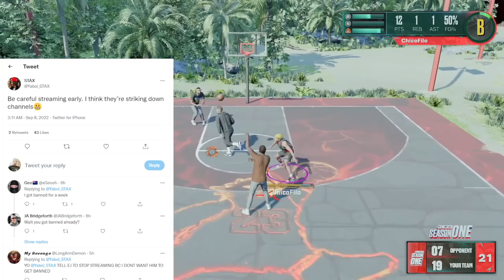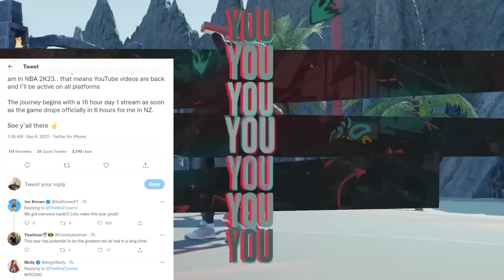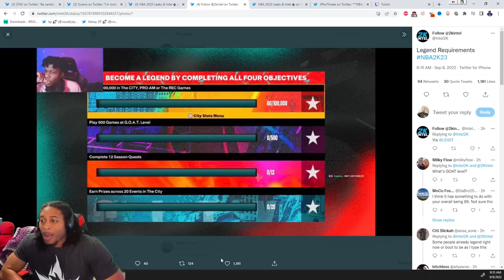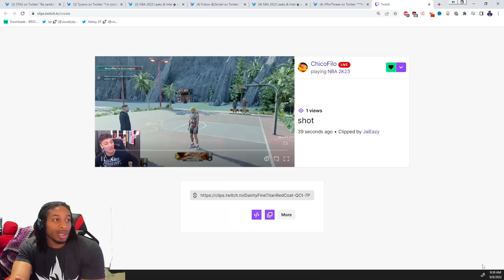TYCENO LOCKED IN - NBA 2K23 FASTEST JUMPSHOTS - LEGEND REQUIREMENTS - SEASON 1 PRIZES - STAGE 5V5